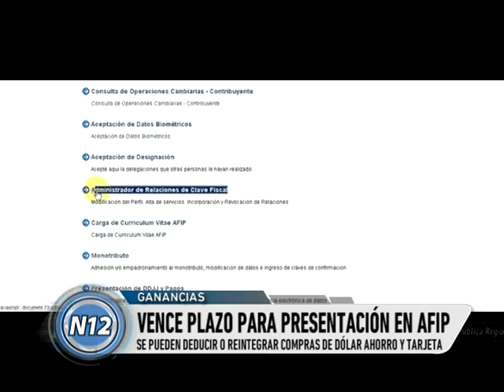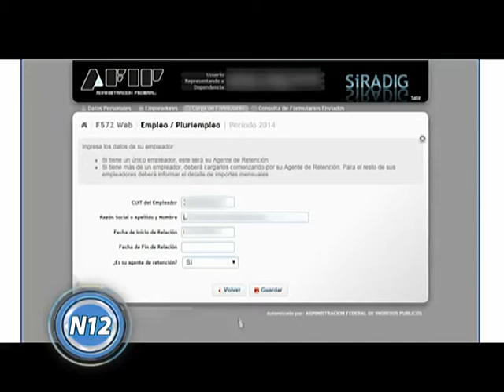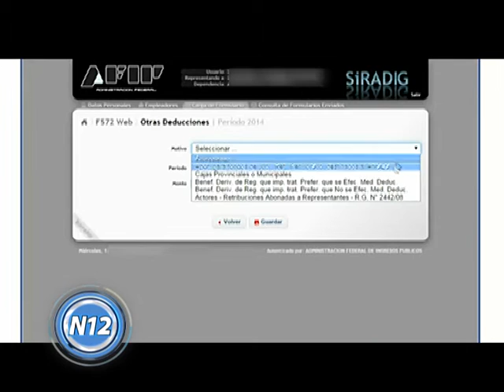CANAL 12 T LAUQUEN Vence el plazo para presentación en la AFIP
Se pueden deducir o reintegrar conpras de dólar ahorro y tarjeta